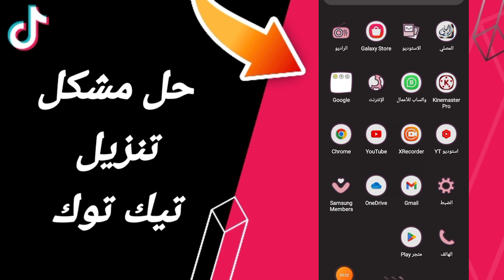كيفية طريقة حل مشكلة تنزيل تيك توك على تطبيق تيك توك 2024 tik tok